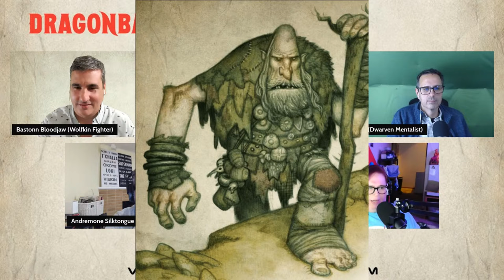Dragonbane / Drakar och Demoner | RPG One Shot "Tower of Sighs"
GM'ed by Mr. Dragonbane!

“There’s a disgusting bog about a day’s march east of here. It’s crawling with bloodsucking leeches and insects, and is a hideout for bandits. But there are vast riches out there in the sludge, buried in the ruins of an ancient watchtower. People around here call it the Tower of Sighs.”

You can also learn more about Dragonbane at Free League Publishing's